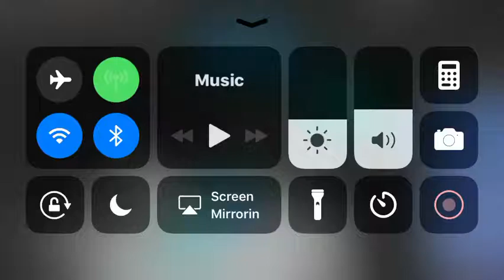Funny glitch | ROBLOX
This is a funny glitch that happened today.